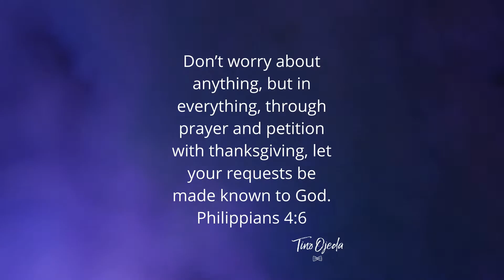When you pray are you grateful? Share your gratitude in the comments.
Philippians 4:6